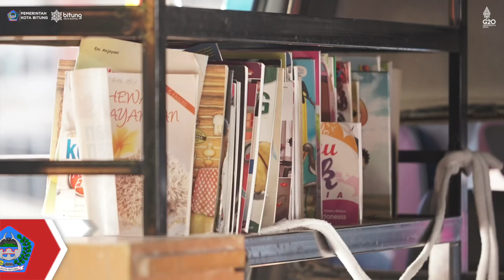Kartini dari Bitung terima Penghargaan di Istana Kepresidenan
Sepakat News Edisi 23 April 2022 :

1. Bantuan untuk Petugas Kebersihan dan Anak Yatim diserahkan oleh PKK Kota Bitung

2. Walikota Bitung dan Ketua TP PKK hadiri Peringatan Hari Kartini di ruang Mapalus kantor Gubernur Propinsi Sulawesi Utara.
Penyerahan Penghargaan kepada perempuan berprestasi secara virtual.
Kartini dari Bitung : Enci Adriani Bawues, seorang Guru di SMP 15 Bitung menerima penghargaan di Istana Kepresidenan pada puncak perayaan Hari Kartini.

3. Lomba Mading Digital di SMA Negeri 1 Bitung dibuka Walikota Bitung.

4. Membawa Materi pada Musyawarah Guru Mata Pelajaran SMA/SMK di SMK Negeri 2 Bitung.

5. Peresmian Rumah Produksi Sentra IKM oleh Walikota Bitung dan Wakil Menteri Perdagangan RI Dr. Jerry Sambuaga.
Kick Off Duta IKM / UMKM Go Export produk lokal untuk Global.

6. Coffee Morning sambil Baca Buku" Program Inovatif dari Dinas Perpustakaan. Setiap Jumat disediakan kopi dan camu-camu gratis.